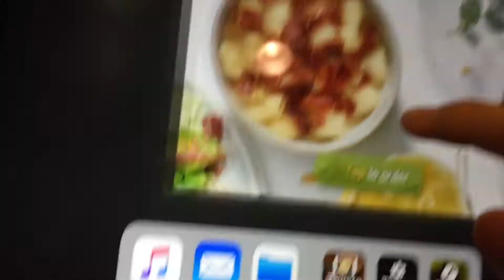HaCkInG PaNeRa BrEaD KiOsK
Oof Panera Bread.